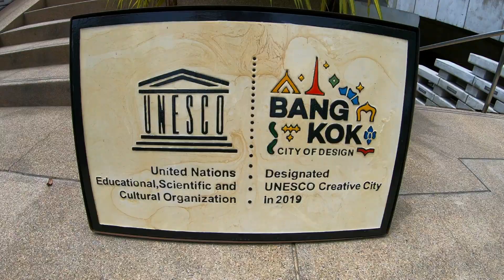BANGKOK World's FIRST Garden Bridge (Chao Phraya Sky Park)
BANGKOK | World's FIRST Garden Bridge (Chao Phraya Sky Park), Thailand